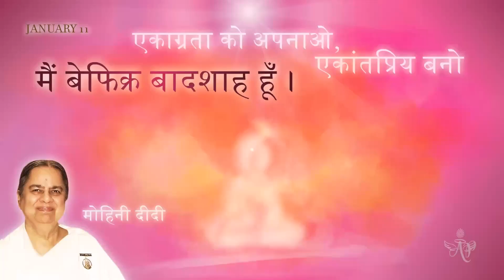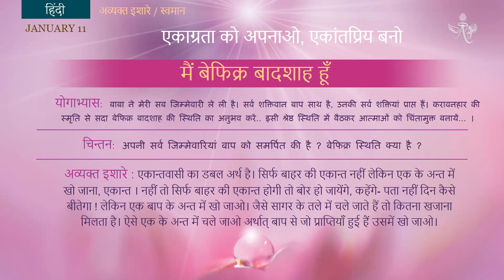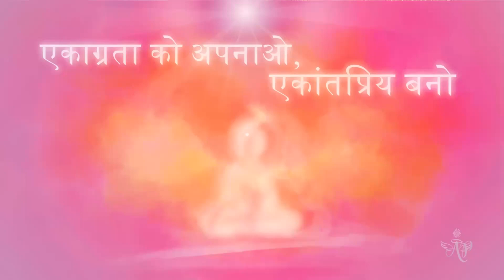French January 11, 2023 Mohini Didi Hindi class I am a Carefree Emperor #11